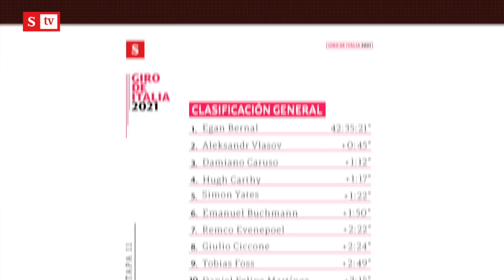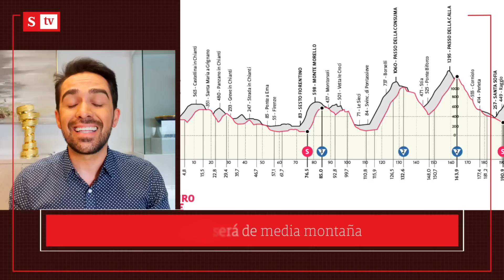Giro de Italia, etapa 11: El demoledor ataque de Bernal. Análisis de Alberto Contador | Semana TV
La etapa 11 del Giro de Italia estuvo protagonizada por los 35 kilómetros de 'sterrato'. Los grandes damnificados fueron Jonathan Caicedo, quien tuvo una dramática caída y Remco Evenepoel quién se descolgó y perdió tiempo. Egan Bernal ejecutó un demoledor ataque a 3 km de la meta, aumentando su diferencia frente a los demás favoritos; sigue líder de la carrerra. El ciclista suizo Mauro Schmid del Qhubeka Assos consiguió la victoria en la etapa.